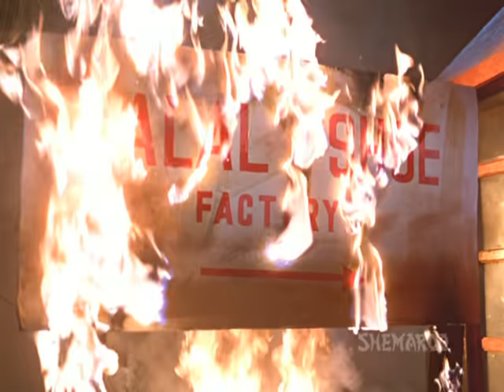Gair Kaanooni - Part 12 Of 15 - Govinda - Sridevi - Superhit Bollywood Movies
Inspector Kapil Khanna (Shashi Kapoor) is an honest police officer. He lives a middle class life with his wife Devi (Rohini Hattangadi). When Devi gives birth to a baby boy, she finds out that the child has been switched with a baby girl Lakshmi (Sridevi). Kapil refuses to look after the baby girl and the Court asks a woman named Bantho (Aruna Irani) to look after her. Now twenty years have passed and the case is still pending in the court. Kapil finds out that his missing son is none other than Om Narayan (Govinda). Will Kapil sacrifice his honesty to meeet his son? See what happens next.